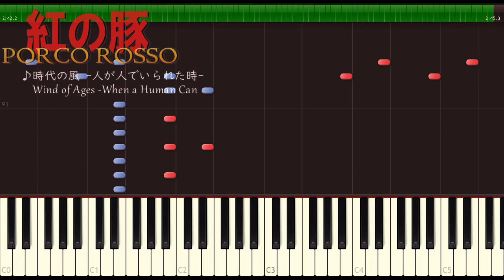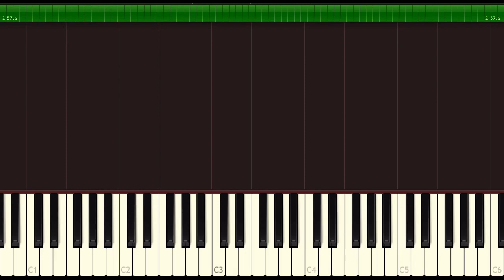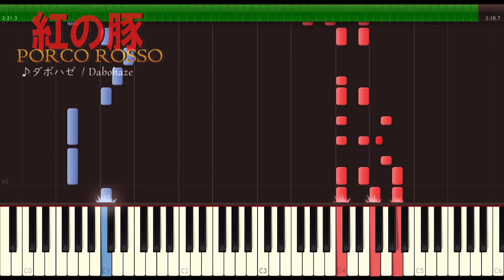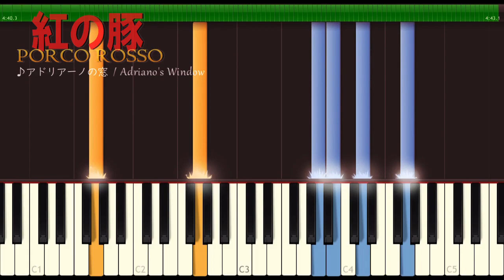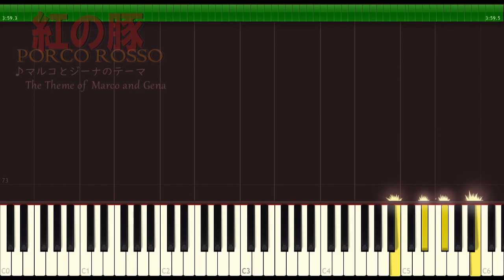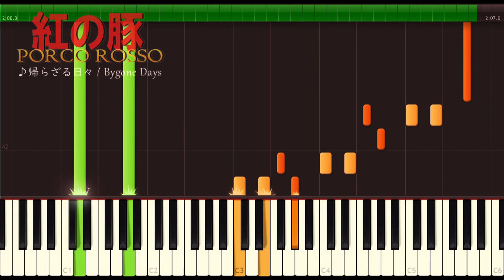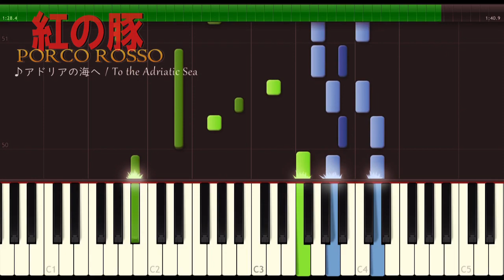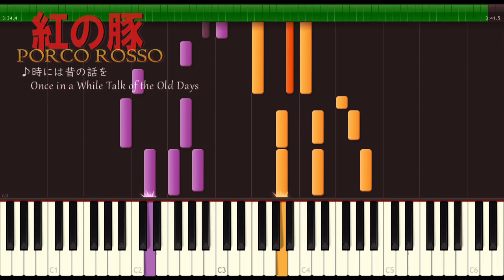紅の豚 - ピアノ メドレー - ジブリ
ジブリ映画「紅の豚」（1992年）のピアノ・ソロ メドレー 歌詞付き
STUDIO GHIBLI "Porco Rosso" Piano Solo Medley with Lyrics.
■楽譜はこちら
【曲目リスト】
00:00 時代の風 -人が人でいられた時-
02:53 ピッコロ社
05:57 ダボハゼ
08:32 アドリアーノの窓
13:21 マルコとジーナのテーマ
17:27 帰らざる日々
19:40 アドリアの海へ
21:27 時には昔の話を